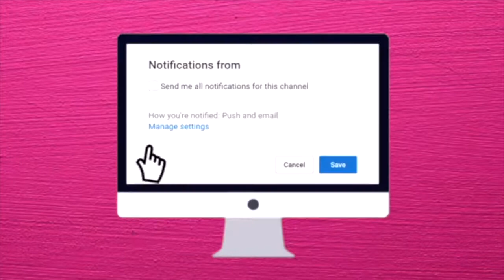Hugas ng Pinggan IwashTime Part2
Today I'm sharing with you chit chat time in my sink. Im uploading my videos everyday guys, hope you see you soon.

Much Love and God Bless Thank You.